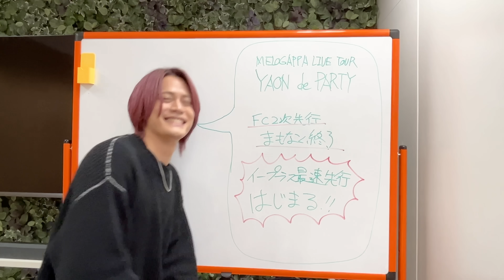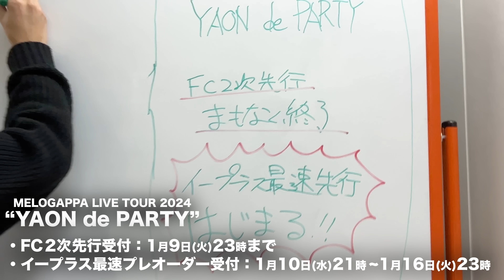I'm a mess / MY FIRST STORY【MELOGAPPA】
MY FIRST STORYさんの「I'm a mess」を歌いました！！

◎本日1/8日(月)20時発売！！
初売2024！！福袋の詳細はこちら！！

◎MELOGAPPA LIVE TOUR 2024 "YAON de PARTY"開催決定
2024年6月9日(日) 大阪城音楽堂
2024年6月22日(土) 日比谷野外大音楽堂
ファンクラブ２次先行受付1/9(火)23時まで！！

イープラス最速プレオーダー受付！！
▼時間になるとここから申し込みができます！！【受付期間:1/10(水)21:00~1/16(火)23:00】

▼公演詳細、チケット情報はこちらから！

◎初のオリジナルCD制作決定！！クラウドファンディング始動！！

MELOGAPPAは、もりとさくまによる音楽ユニット。
面白いを追求し”音楽の新しいカタチ”を提案しています。
YouTubeを中心に動画コンテンツの発信から全国ツアーの開催まで、様々なエンターテインメントを日々発信中！！

0:00~ I'm a mess歌いました
4:13~ 野音ツアーイープラス最速プレオーダー受付はじまるよ！！！